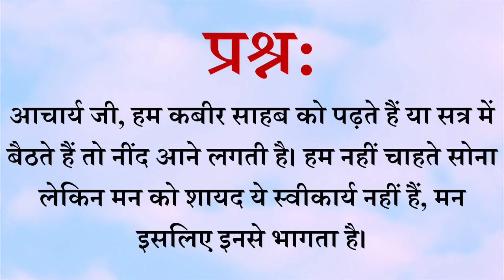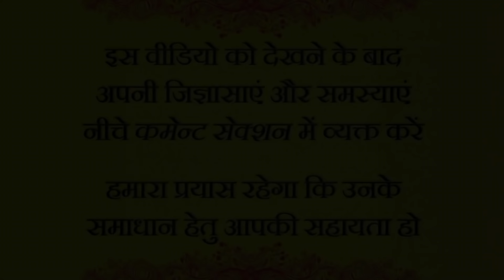संतों और ग्रंथों के पास नींद क्यों आती है? || आचार्य प्रशांत (2016)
वीडियो जानकारी: शब्दयोग सत्संग, 24.12.16, शिवपुरी, उत्तराखंड, भारत

प्रसंग:
~सत्संग में नींद क्यों आती है?
~सत्संग में नींद आने का क्या संकेत है?
~बोध के मार्ग में नींद बाधा क्यों है?
~गुरु के सामने क्यों सो जाते है?
~संतों और ग्रंथों के पास नींद क्यों आती है?
~नींद मन की चाल भी हो सकती है क्या?
~श्लोक पढ़ने का मन क्यों नहीं करता है?
~ध्यान करते समय नींद से कैसे बचें ?